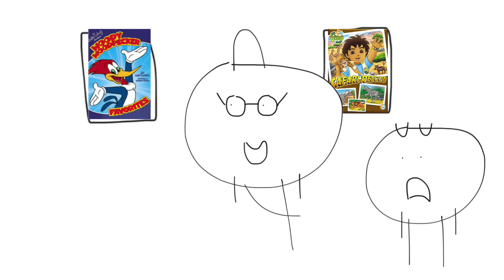Junior misbehaves at Walmart and Gets Grounded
Junior wants to go to Walmart because he is a little brat, because he is a little brat, because he wants to get Go Diego Go Safari Rescue DVD, and his father pushed Junior and they got kicked out and they got home, so he got grounded and trouble.